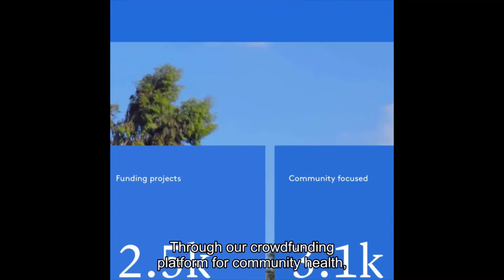This Teenage Ambassador for Wonderbag Is Addressing Three Global Problems at Once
Never miss another interview!

Chiara Savage Schwatz, a teenage changemaker, is working to raise money to help families in South Africa obtain Wonderbag slow cookers. These ingenious products require no energy! Families use them by bringing a pot of food up to a high temperature over a fire or stove and then by inserting the pot into the superinsulated bag to finish cooking, reducing the total energy required to cook the food.

This single tool helps reduce fuel consumption and indoor smoke. By reducing fuel, usually charcoal or wood, she is helping to reduce deforestation and to slow climate change. By reducing indoor smoke, she is improving the health of everyone inside the home, especially the women in children who tend to spend the most time there.

By using donations to make the devices free or affordable to low-income families, she is helping to address global poverty. When low-income families can spend less on fuel, more money is available for clean water, food and education.

So, the Wonderbag is one intervention that addresses three key problems: poverty, global health and climate change. Chiara is one powerful teenager!

Be a hero! Join the elite group of supporters who ensure that stories like this can continue to be shared! Visit heroes4good.org to become a hero now.